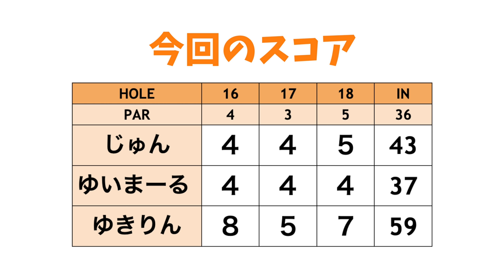ティーショットからグリーンまで池が絡みつづける美しいホールに挑む！【#4】